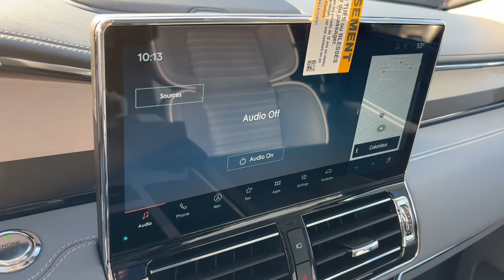2024 Lincoln Navigator Lancaster, Delaware, Columbus, Powell, Dublin, OH G24773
Chroma Crystal Blue Metallic Premium Colorant New 2024 Lincoln Navigator Black Label available in Lancaster, Ohio at Bob Boyd Lincoln of Columbus. Servicing the Delaware, Columbus, Powell, Dublin, OH area.

2445 Billingsley Rd.